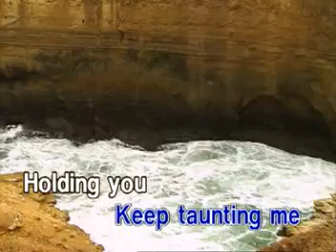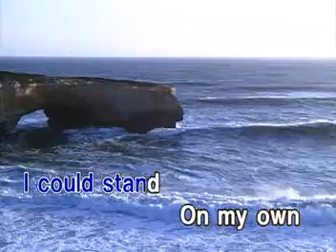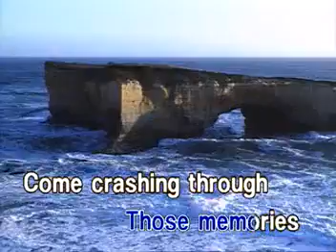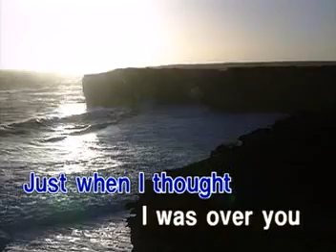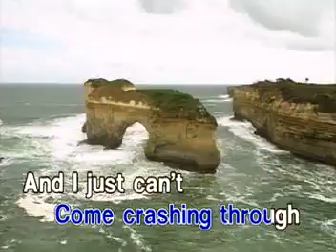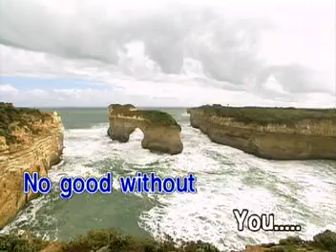AVSEQ04. Here I Am Just When I Thought I Was Over You - Air Supply | Star Records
VCD Title: Air Supply Greatest Hits
VCD Release: October 10, 2000
Catalog No.: 17-2013_-5